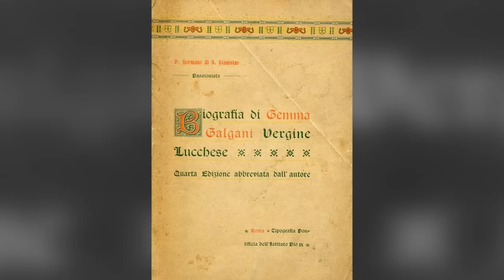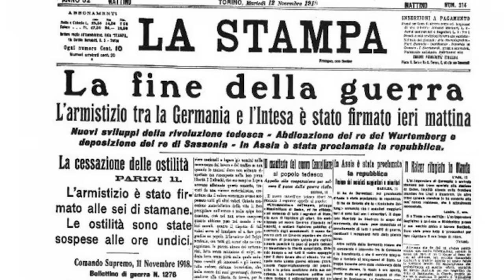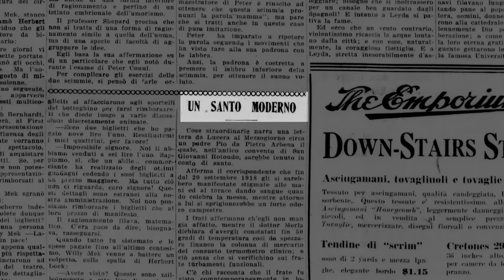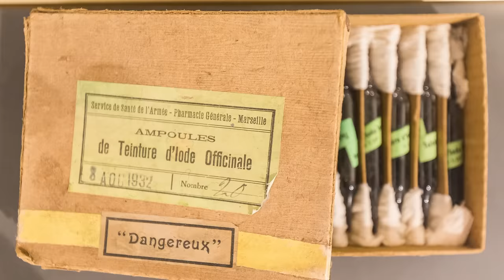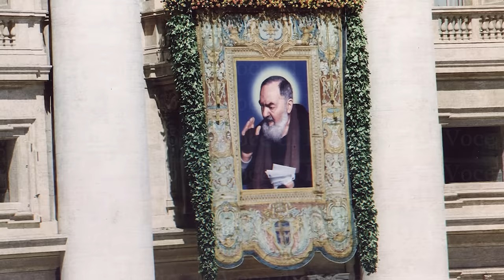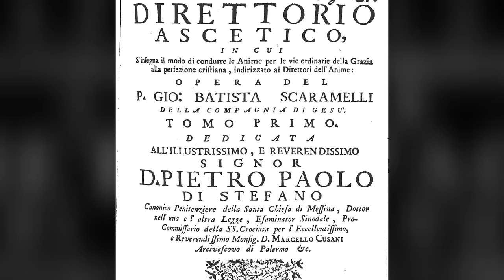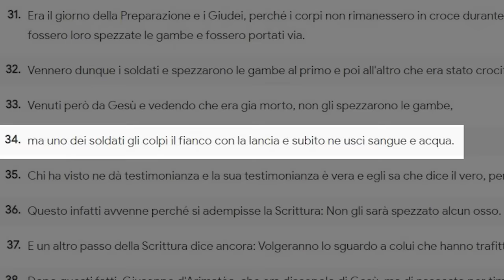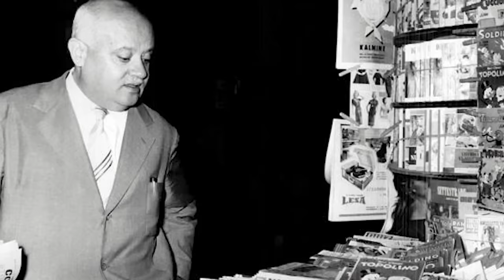Indagine su Padre Pio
Chi è stato veramente Padre Pio da Pietralcina? La sua figura attraversa tutto il ‘900, fino alla san-tità voluta da papa Giovanni Paolo II, e attira su di sé non solo la venerazione dei credenti per i suoi presunti miracoli e il suo potere taumaturgico, ma anche l’attenzione di medici e di molti esponenti ecclesiastici che lo ritenevano un ciarlatano. Ma chi è stato davvero Padre pio e come entrano prodigi, misteri e politica nella vita di un frate? Era realmente capace di produrre miracoli o la sua storia ha più ombre che luci?

00:00 - Intro
00:39 - Sigla
01:04 - Indagine su Padre Pio
05:56 - Alter Christus
12:24 - Mistico Sud
16:11 - Lontano dalla guerra
23:31 - Costruzione di un mito
31:16 - Contrasti clericali
39:27 - Santo o...
45:11 - Santo impostore
56:15 - Saluti finali
58:17 - Credits

PER APPROFONDIRE

Sergio Luzzatto, "Padre Pio – Miracoli e politica nell’Italia del Novecento", Einaudi, 2007
A. Gemelli, "Contro padre Pio", Mimesis Edizioni, 2010
Immanuel Kant, "Critica della ragion pratica", Laterza, 1997